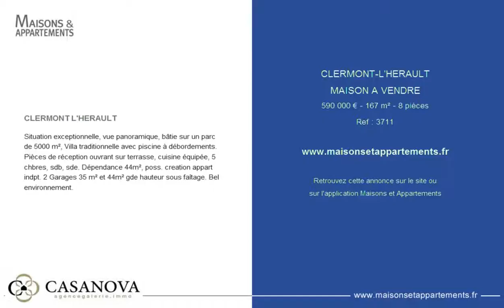CLERMONT-L'HERAULT - MAISON A VENDRE - 590 000 € - 167 m² - 8 pièces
Référence : 3711

CLERMONT L'HERAULT
Situation exceptionnelle, vue panoramique, bâtie sur un parc de 5000 m², Villa traditionnelle avec piscine à débordements. Pièces de réception ouvrant sur terrasse, cuisine équipée, 5 chbres, sdb, sde. Dépendance 44m², poss. creation appart indpt. 2 Garages 35 m² et 44m² gde hauteur sous faîtage. Bel environnement.

Cette annonce vous est proposée par l'agence AGENCE GALERIE IMMOBILIER CLERMONT L'HERAULT